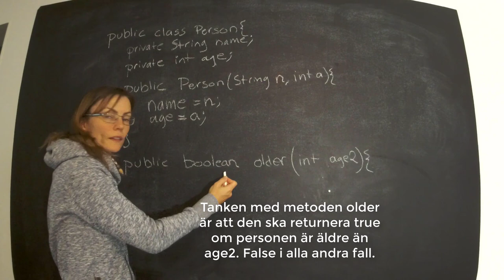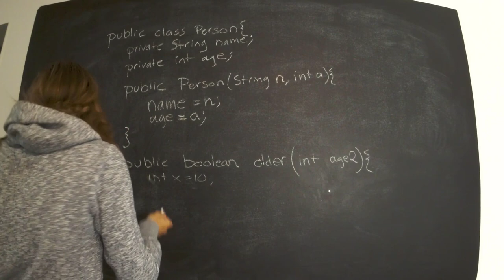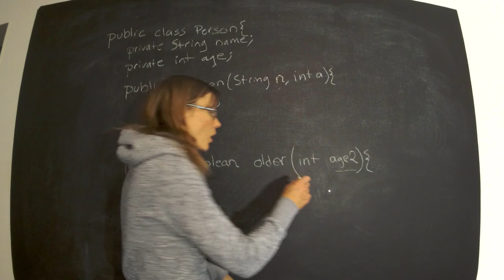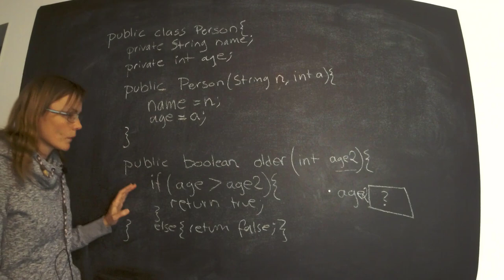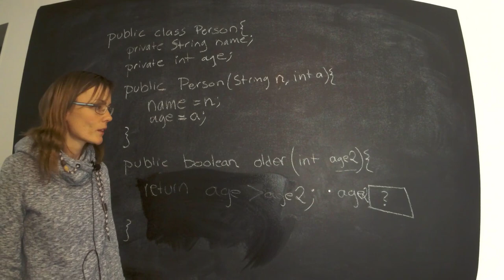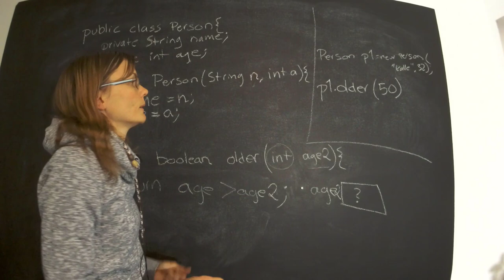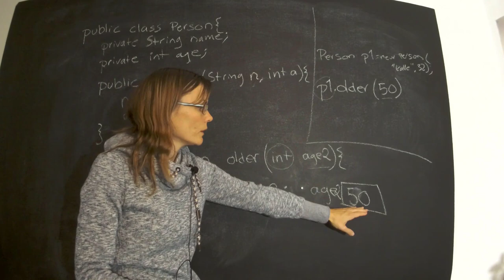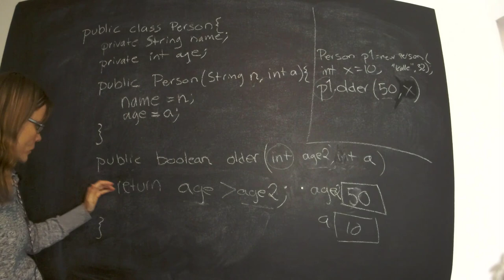Om det är svårt med klasser och metoder se: Metoder del2 (Java)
Metoder med parametrar, hur funkar det? Java på svenska.
Genomgång för programmering och programmeringsteknik på LTH.